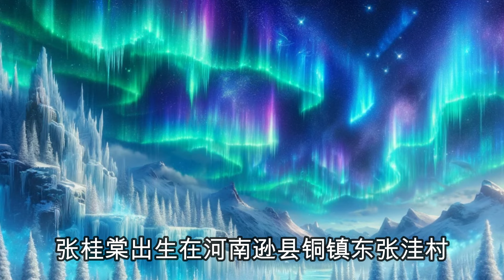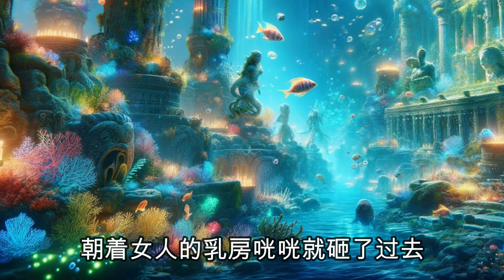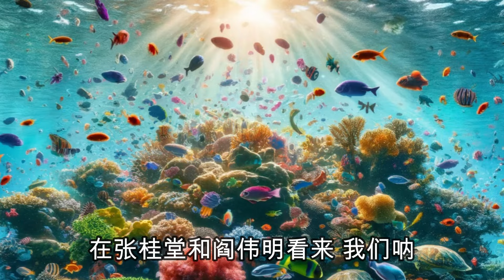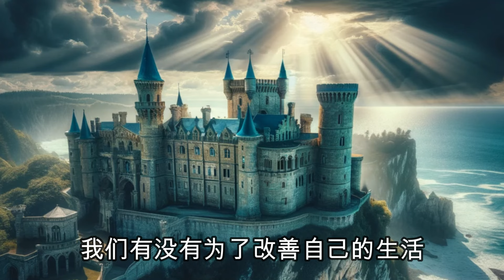江油殺妻案，搏击拳手狂殴妻子5小时，婆婆不管不问，最后妻子惨死家中！大案紀實